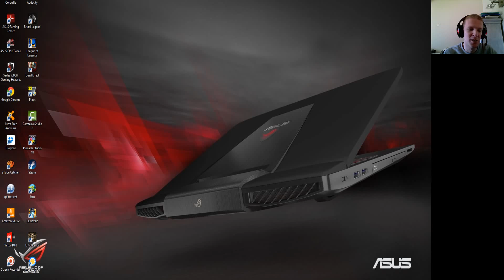Let's play Final Fantasy 1 [bonus #05] - L'abîme des essences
Fin du Gouffre des Flammes avec les deux derniers boss du donjon et direction l'Abîme des Essences avec notre bateau!